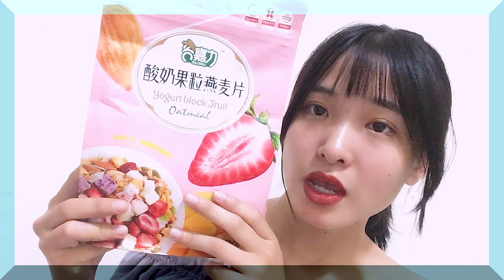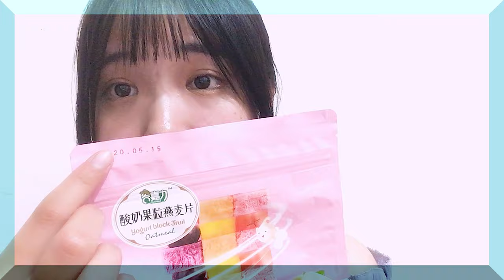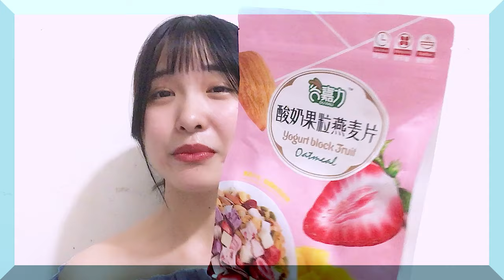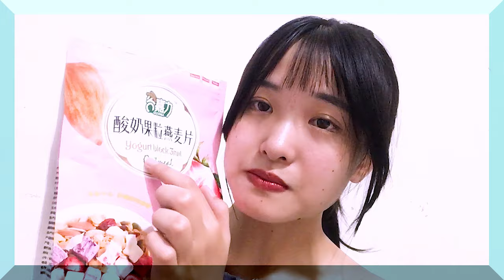#2 NGŨ CỐC GIẢM CÂN NỘI ĐỊA TRUNG KHÔNG DÀNH ĐỂ GIẢM CÂN 😳😳😳😳 HOT HIT TIK TOK - Loại Có Sữa Chua 😤😤